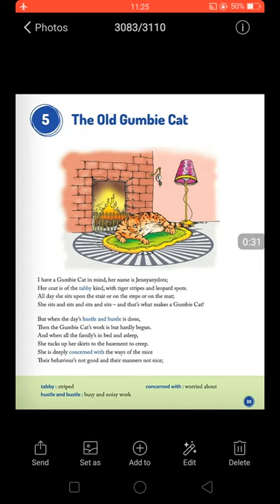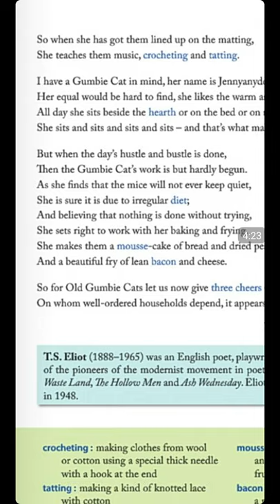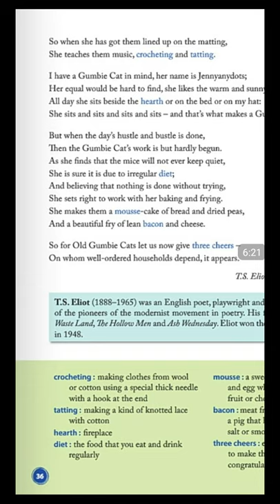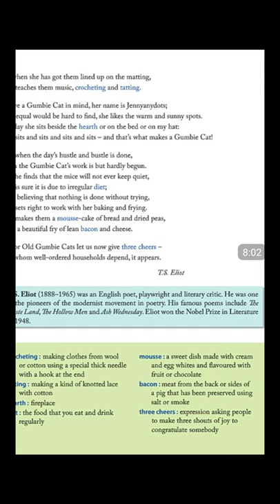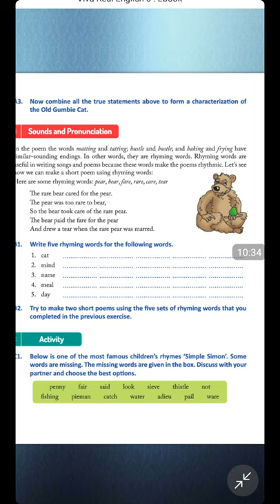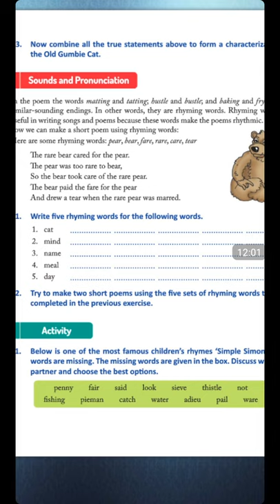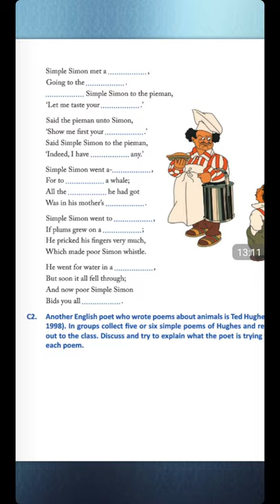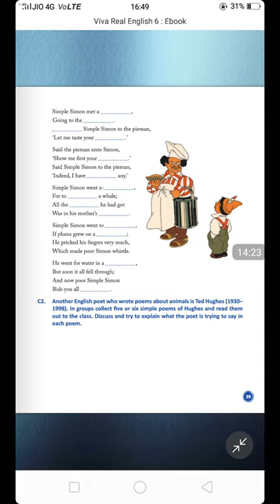CLASS 6 ENG CHP 5 THE OLD GUMBIE CAT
CLASS : 6
SUBJECT: ENGLISH
CHAPTER NAME : THE OLD GUMBIE CAT